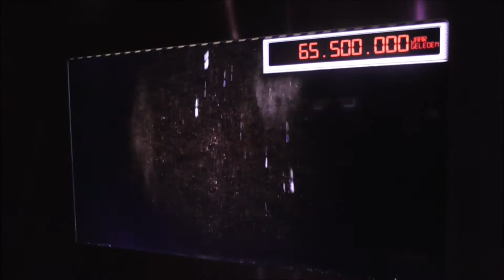Onder de grond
Onder de grond @wildlands. Een reis door de aardkost.